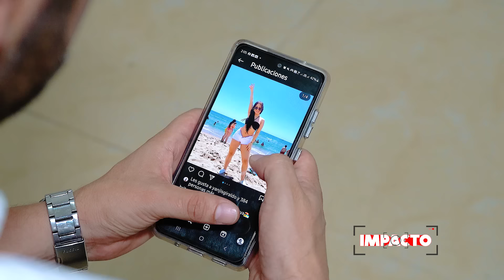LE HIZO ESTO A SU ESPOSA Y LA VIDA LE DIO UNA GRAN LECCIÓN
Cambio a su mujer por una mas joven, y la vida le dio una gran lección